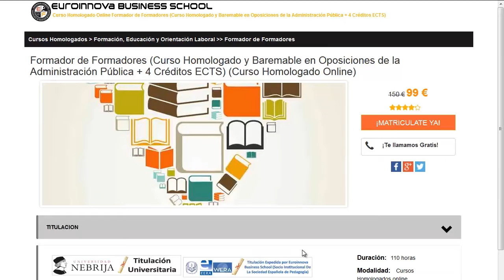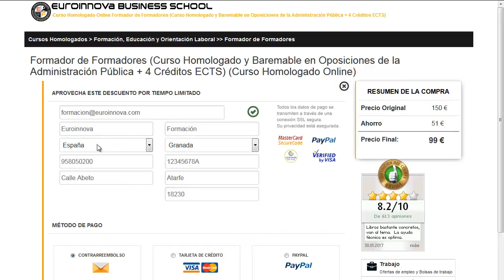sbk racing school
sbk racing school. Encuentra todos los master para sbk racing school. Si no sabes donde hallar un curso o master para oposiciones. en la web de euroinnova Business School podrás buscarlo todo.

Te ofrecen todo en sbk racing school. No lo dudes más,visítanos y usa nuestro buscador con el que encontrarás cualquier curso o master sobre sbk racing school que busques.

Tenemos mas de 10000 master y cursos gratis con los que aumentar tu conocimiento. Te Contamos todo lo que quieres saber sobre sbk racing school precios, descuentos,donde se estudia. Entra y descúbrelo en Euroinnova